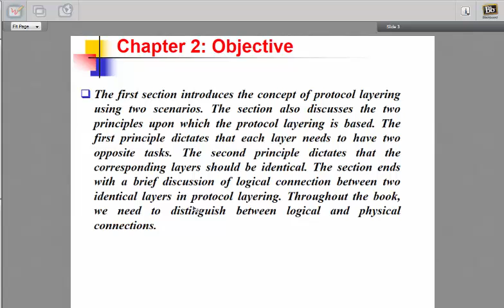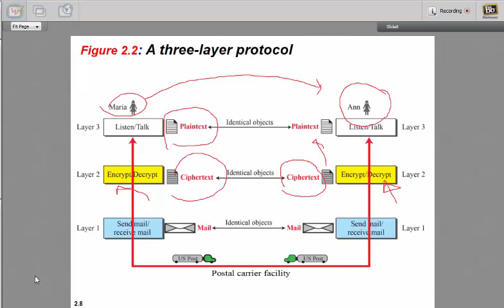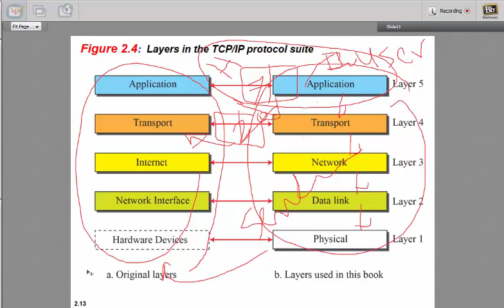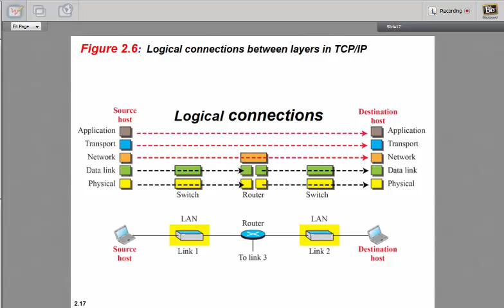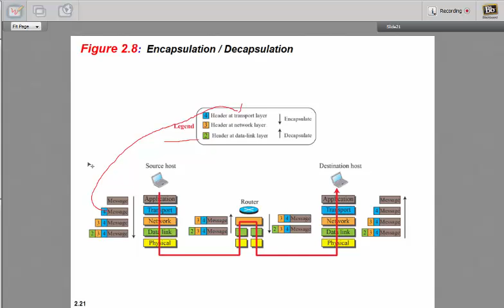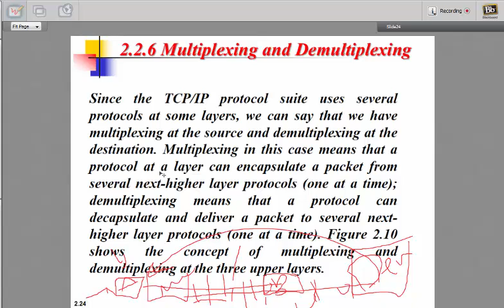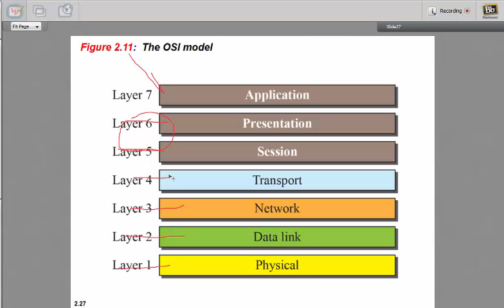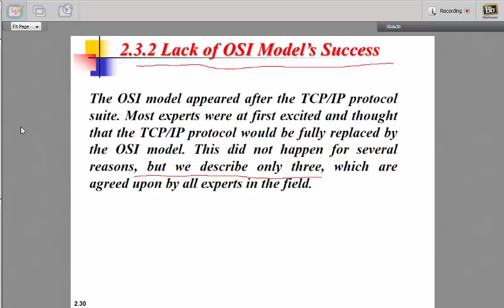IT-210 Riyadh male virtual meeting 2 CH2